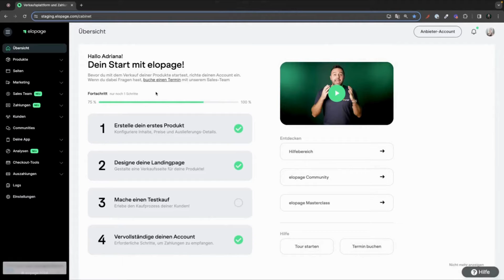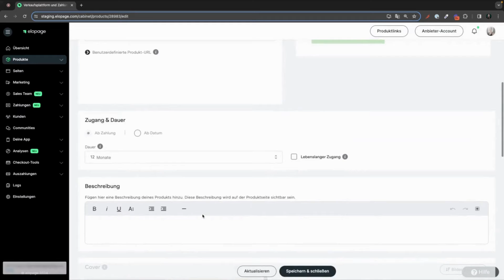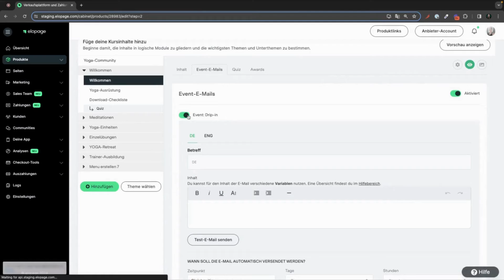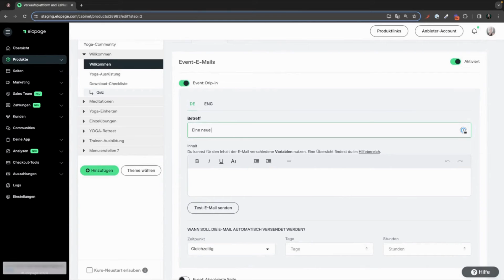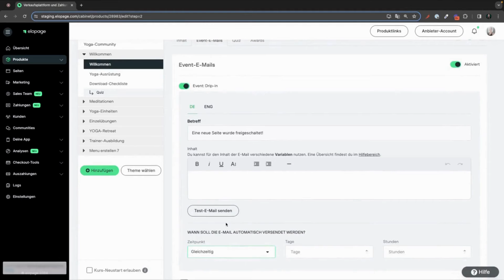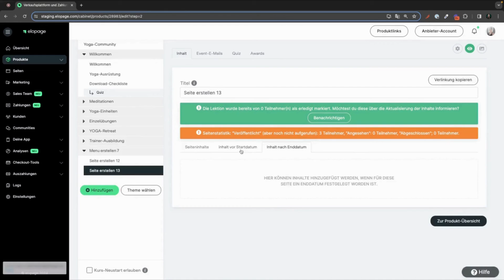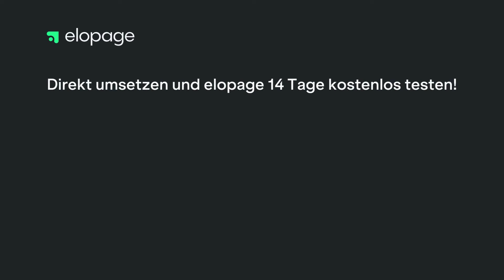Drip In und Drop Out – Aktiviere die Zeitsteuerung für deinen Online-Kurs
Du möchtest deine Kurslektionen zeitgesteuert freischalten? Um sicherzustellen, dass deine Teilnehmer:innen deine Inhalte in der richtigen Reihenfolge konsumieren oder den zeitlichen Ablauf von Live-Begleitung oder Online-Kongressen zu terminieren, nutze die Drip-In-Funktion für deine Kursseiten. Über das Drop-Out kannst du zudem festlegen, wie lange deine Kursseiten zugänglich sein sollen. Adriana aus dem elopage Team zeigt dir heute, wie du dies einstellen kannst. Melde dich jetzt an und teste elopage 14 Tage kostenlos!
00:00-01:08 Intro
01:08-03:55 Wo finde ich Drip in und Drop Out?
03:55-04:15 Inhalt vor Startdatum ändern
04:15-04:59 Weitere Infos

Mit elopage hast du deine Verkaufsplattform und Zahlungsabwicklung in Einem. Erstelle, verwalte und skaliere dein digitales Business rund um Online-Kurse, Mitgliederbereiche und E-Ticketing – ohne zusätzliche Tools und Teams.
Du hast noch Fragen? Du möchtest mehr über elopage erfahren?

Hier bekommst du regelmäßig elopage Tutorials, Tipps für dein digitales Business und jede Menge Input, um noch erfolgreicher zu sein.